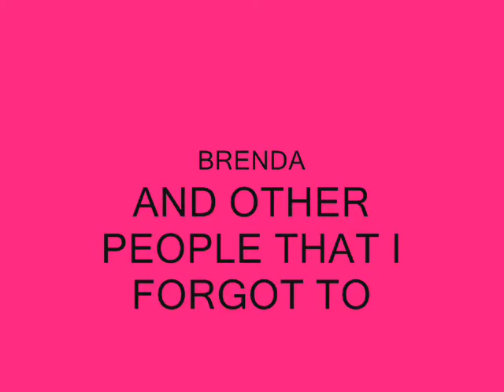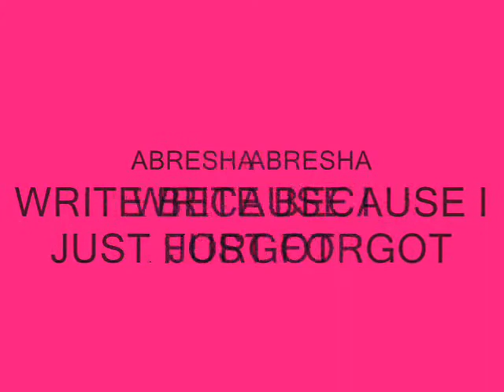LAST DAY OF SCHOOL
ME AND MY BUDS